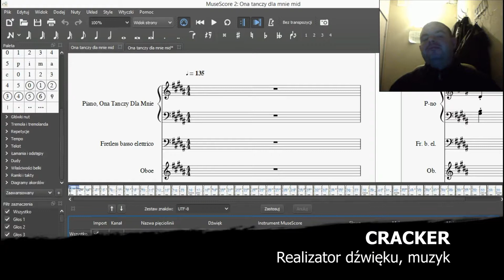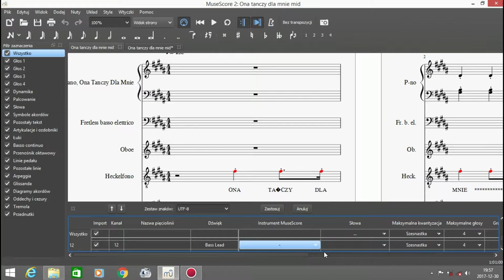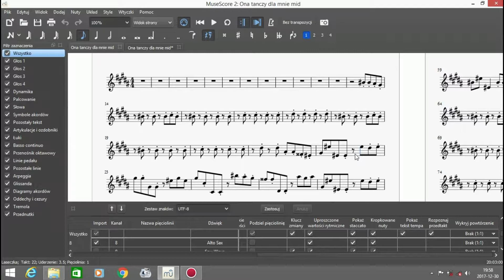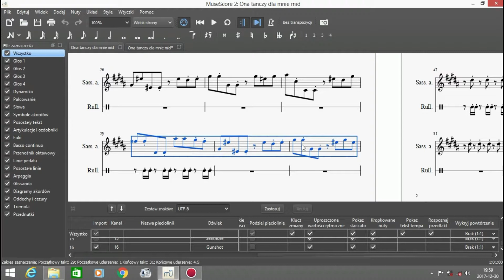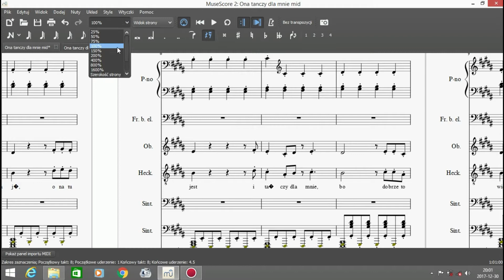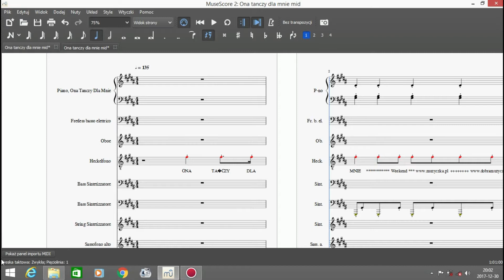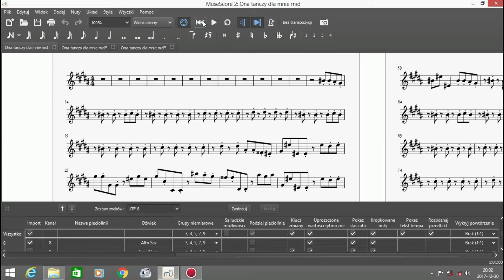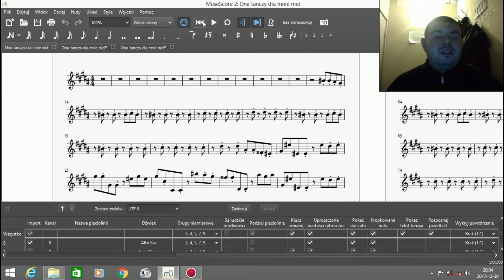MuseScore 2 Opcje widoku partytury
Teraz trochę o widokach partytury i nut. zapraszam serdecznie na film